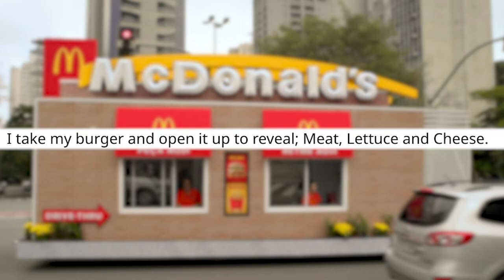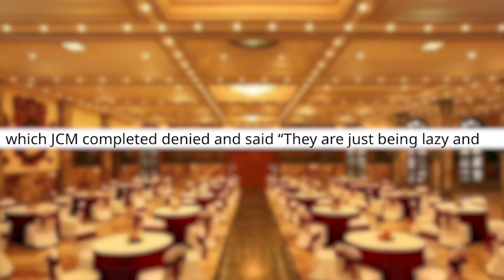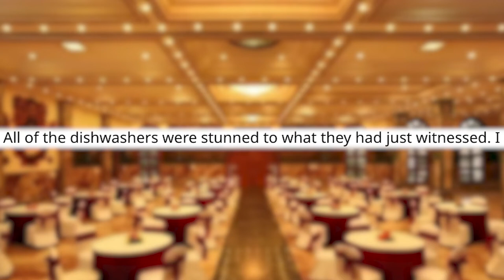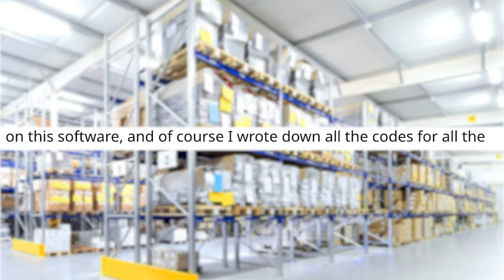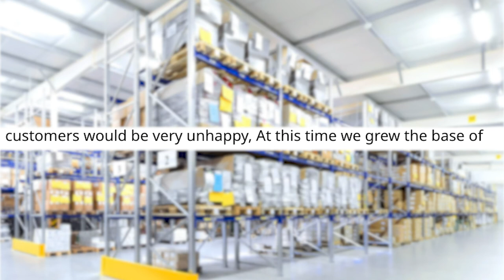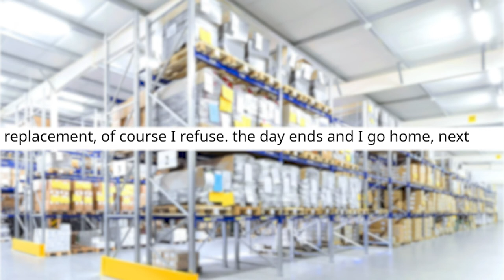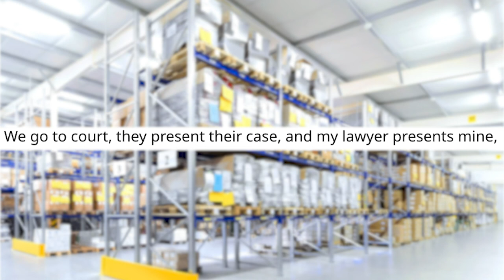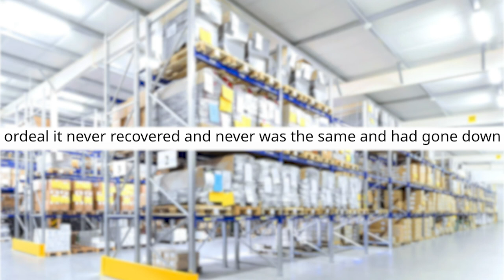r/MaliciousCompliance | Are you sure you want to order this?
Are you sure you want to order this? A malicious compliance reversed!

r/MaliciousCompliance Story #1
Are you sure you want to order this?

r/MaliciousCompliance Story #2
You're a dishwasher! Wash down these dangerous kitchen knives!

r/MaliciousCompliance Story #3
Demoted then they realized they F'ed up

Malicious compliance is the behaviour of intentionally inflicting harm by strictly following the orders of a superior knowing that compliance with the orders will not have the intended result. The term usually implies the following of an order in such a way that ignores the order's intent but follows it to the letter.

Swaye brings you all the latest and best telling stories for you to enjoy! We have Funny Reddit Posts from AskReddit, Entitled parents, Choosing beggars, Pro Revenge ,Tinder and many more!